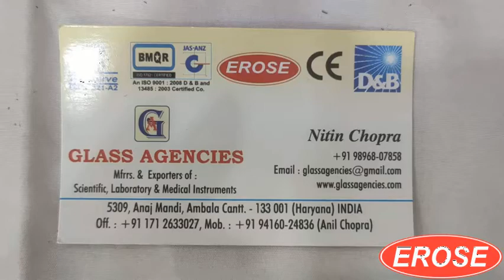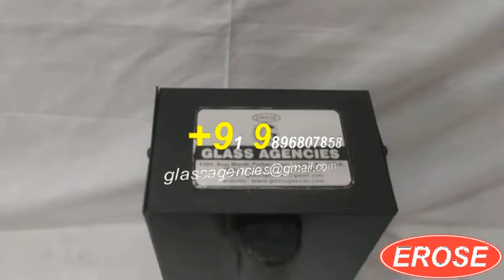Spectrum Tube Power supply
GLASS AGENCIES, Ambala Cantt, INDIA are Manufacturer, Exporter, Supplier, Dealer, Trader, Distributor & Wholesaler of  Spectrum Tube Power supply under EROSE Brand.

5309, Anaj Mandi,
Haryana
INDIA